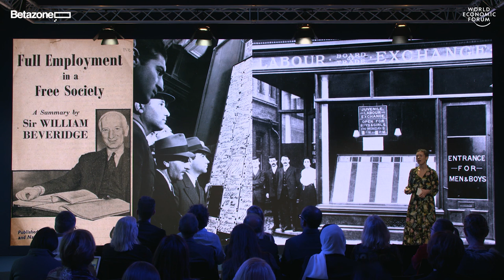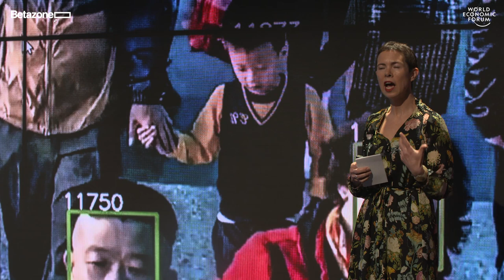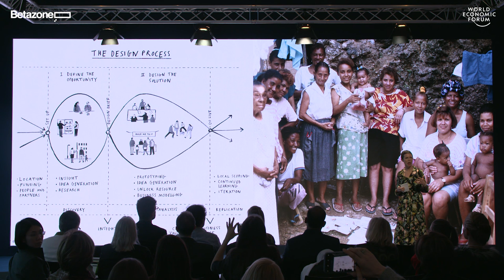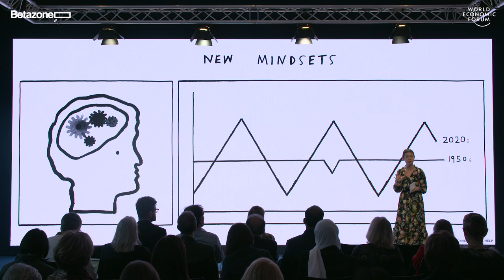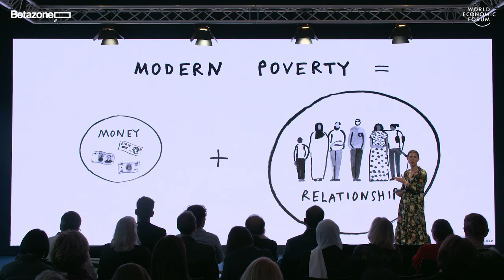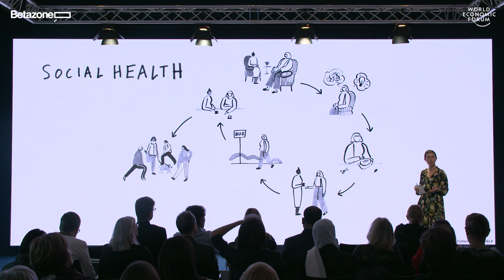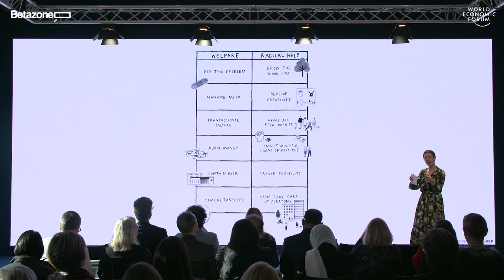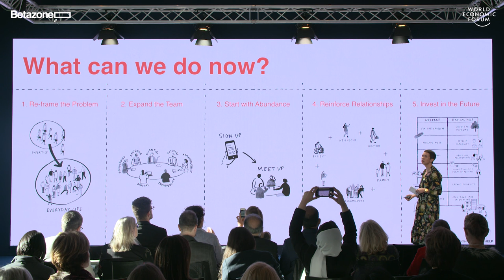Radically Reinventing Social Systems | Hilary Cottam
Against the backdrop of longer lives and a changing nature of work, social innovator Hilary Cottam applies a human-centred design approach to reimagining social systems for the age of the Fourth Industrial Revolution.